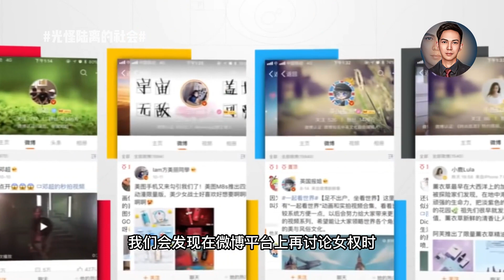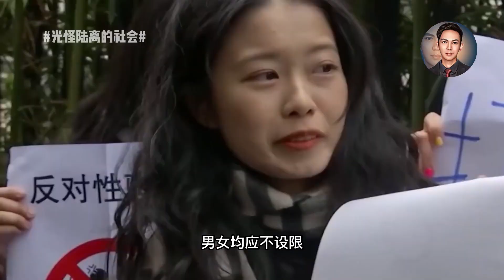性别对立，贬低男性，中国女权为何会遭到男性的强烈反击？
中国的女权运动已经走上了错误的道路，距离真正男女平等的社会已经越来越远。为什么我会这么去讲，因为国内的女权主义者根本不知道什么是女权，怎么去争取女权。